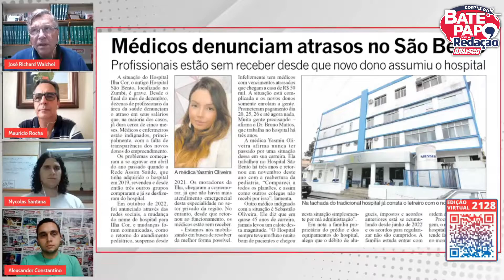HOSPITAL SÃO BENTO ATRASA SALÁRIOS E PARALISA PEDIATRIA | Cortes do Ilha Notícias